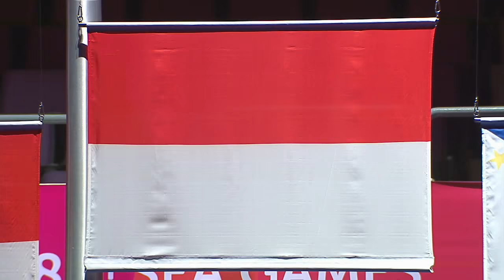Badminton Mens Doubles Gold Medal Match Victory Ceremony | 28th SEA Games Singapore 2015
Badminton Men's Doubles Gold Medal Match Victory Ceremony of the 28th SEA Games Singapore 2015

KARANDASUWARDI Ricky, PRATAMA Angga (INA) - 1st
GIDEON Marcus Fernaldi, SUKAMULJO Kevin Sanjaya (INA) - 2nd
CHRISNANTA Danny Bawa, TRIYACHART Chayut (SIN)- 3rd
ESTANISLAO Ronel, ESCUETA Philip Joper (PHI) - 3rd